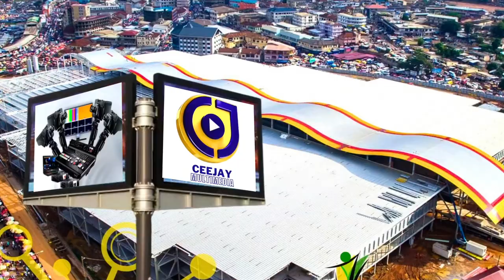TERRY BONCHAKA'S DEATH MADE ME SAD COS WE WERE TO PERFORM TOGETER -SAD STORY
Gladys Mensah Boaku (Nayas1) is a Ghanaian Movie Actress by Profession with a good sense of humor.

Experiences in Life Tiktok: t.ly/48vnI
Nayas 1 Tiktok: t.ly/cl5JB